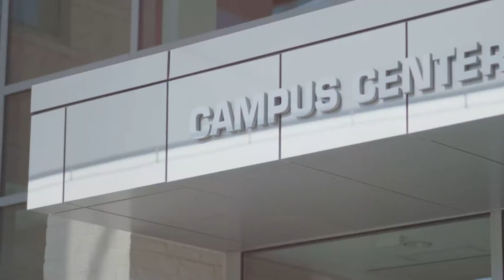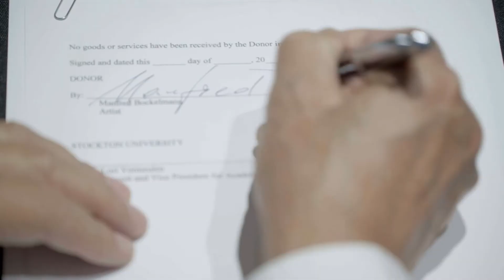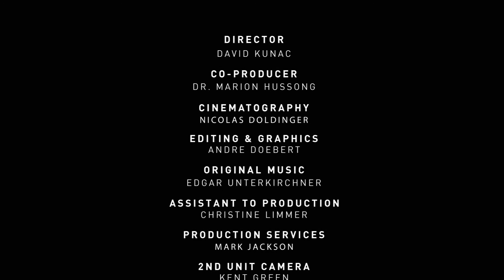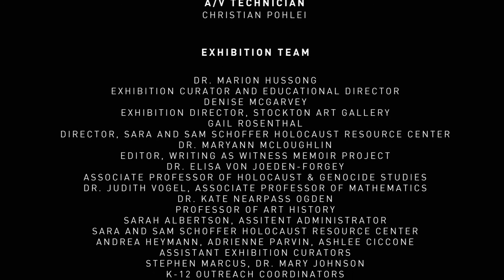Drawing Against Oblivion: From Generation to Generation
Manfred Bockelmann’s exhibition, “Drawing Against Oblivion,” was celebrated in fall 2016 at the Stockton University Art Gallery. This exhibition featured more than 40 large-scale charcoal portraits of children murdered during the Nazi regime. Seven of these drawings were of relatives of Holocaust survivors in Southeast New Jersey.